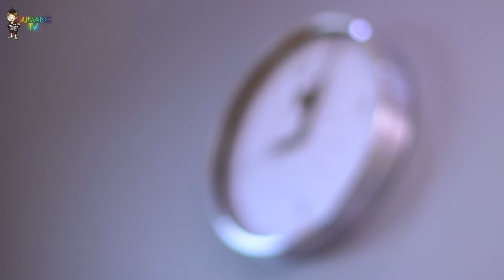JANJI PALSU !! DEMI LIDI SIUMANG RELA BIKIN CONTEKAN ??